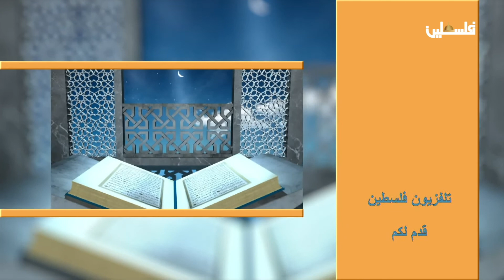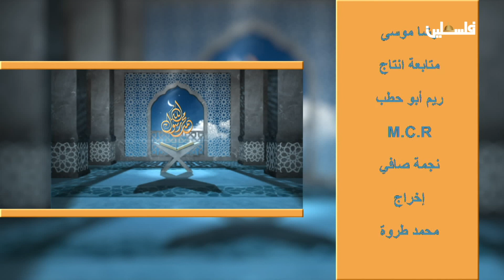ظاهرة النفاق | برنامج محمد رسول الله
لمتابعتنا على وسائل التواصل الإجتماعي